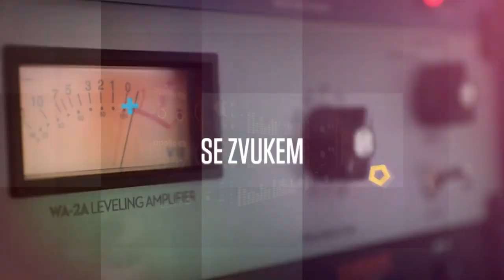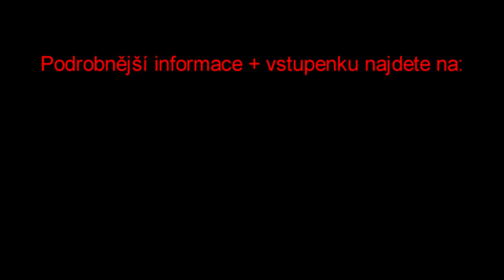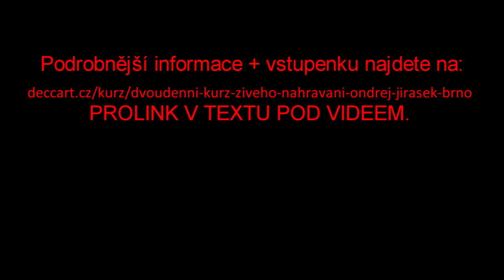Workshop Deccart: Ondřej Jirásek - Nahráváme bicí, strunné a dechové nástroje i zpěv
VSTUPENKY Pozvánka na workshop pro ty, kteří provozují domácí studio, pro muzikanty i zvukové inženýry. Zní nástroj jinak v bezodrazové komoře, ve studiu a ve velké aule? Je to značný rozdíl? A kde mají instrumenty místa, kam nasměrovat mikrofon, abych získal co nejlepší témbr? A jak je postprodukčně upravovat, abych jejich charakter ještě podpořil? Přijďte si na workshop natáčení živých nástrojů vyzkoušet, včetně zvuku v bezodrazové komoře!